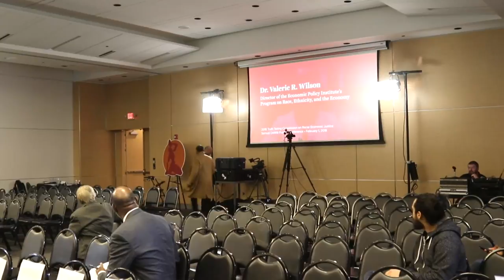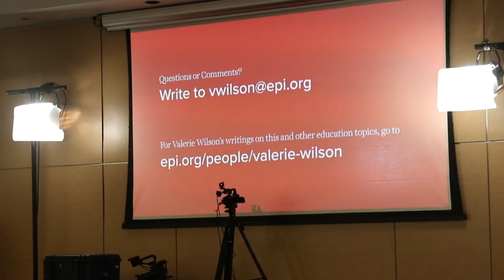2.1.18 RolandMartinUnfiltered: The Samuel Dewitt Proctor Conference Truth Telling Commission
On the 50th anniversary of two Memphis sanitation workers killed in a garbage compactor, which led to the Memphis Sanitation Workers Strike, the Samuel Dewitt Proctor Conference is holding a daylong truth telling commission hearing at the National Civil Rights Museum, formerly the Lorraine Motel, where the Rev. Dr. Martin Luther King Jr. was assassinated. Roland Martin will be moderating a town hall tonight at 8 pm EST